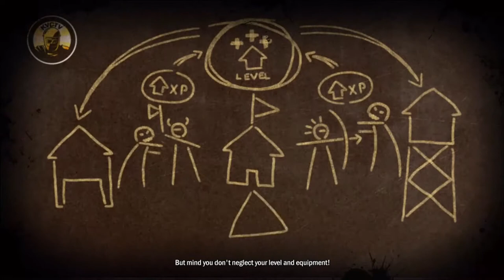"How To Survive 2" ~R I P George A Romero~ PART 2 - Autism & Anxiety